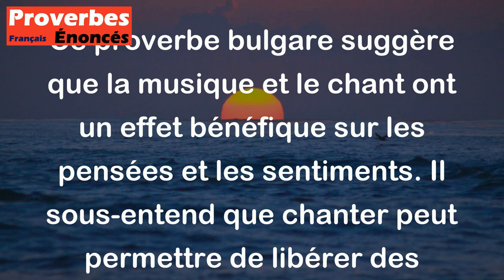Celui qui chante n'a pas de mauvaises pensées. - Proverbe Bulgare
Ce proverbe bulgare suggère que la musique et le chant ont un effet bénéfique sur les pensées et les sentiments. Il sous-entend que chanter peut permettre de libérer des émotions négatives et refouler ces dernières. En d'autres termes, le chant pourrait être une forme de méditation qui aide à apaiser l'esprit et à maintenir une attitude positive.